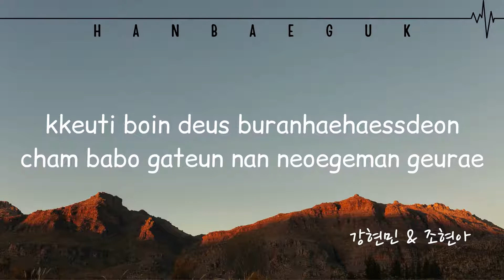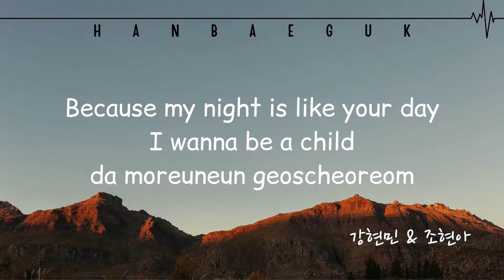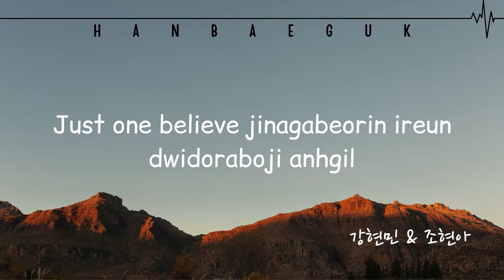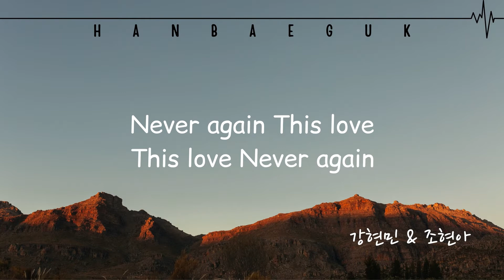Kang Hyun Min - Such (ft. Jo Hyun Ah Lyrics) (Cheese In The Trap Ost)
"Cheese In The Trap"'in bir diğer dizi müziğinin Lyric videosunu yaptım.

video • Hanbaeguk
singer • Kang Hyun Min ft. Jo Hyun Ah
song name • Such
lyrics •